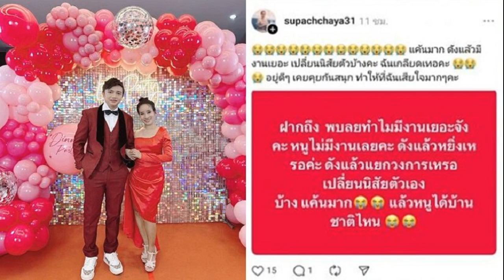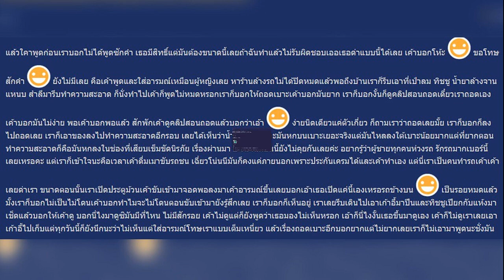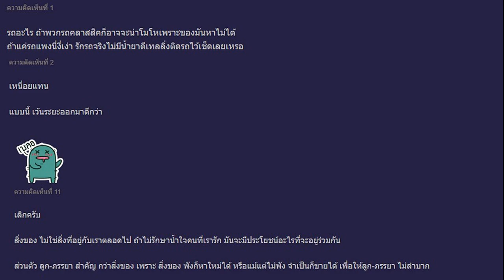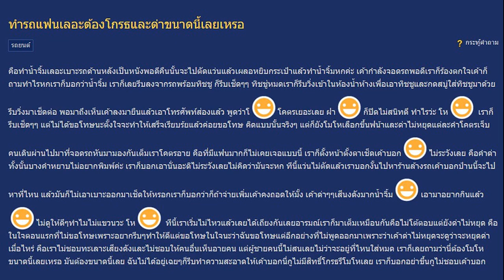หนูได้บ้านชาติไหน หนูรัตน์ แค้นมากฟาด ไพบูลย์ งานเยอะจัง หนูไม่มีเลย ดังแยกวงเปลี่ยนนิสัยบ้าง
24 มิ.ย. 2567
08:13 น.
ร้องไห้หนักมาก หนูได้บ้านชาติไหน หนูรัตน์ แค้นมากฟาด ไพบูลย์ ทำไมงานเยอะจัง หนูไม่มีงานเลย ดังแล้วหยิ่ง ดังแล้วแยกวงเหรอ เปลี่ยนนิสัยบ้าง

จากกรณี ครูไพบูลย์ ออกมาประกาศชัดถึงสถานะกับ หนูรัตน์ ว่าเป็นแค่คอนเทนต์ อยากช่วยน้อง เพราะเขาอยากมีบ้าน เรื่องจริงคือเราไม่เคยไปเดตกันนั้น

ล่าสุดโซเชียลแห่แชร์ หนูรัตน์ ได้โพสต์ข้อความถึง ครูไพบูลย์ว่า “ฝากถึง พบลยทำไมมีงานเยอะจังคะ หนูไม่มีงานเลยค่ะ ดังแล้วหยิ่งเหรอคะ ดังแล้วแยกวงการเหรอ เปลี่ยนนิสัยตัวเองบ้าง แค้นมาก แล้วหนูได้บ้านชาติไหน
“แค้นมาก ดังแล้วมีงานเยอะ เปลี่ยนนิสัยตัวบ้างค่ะ ฉันเกลียดเธอค่ะ อยู่ดีๆ เคยคุยกันสนุก ทำให้ฉันเสียใจมากๆ ค่ะ (อิโมจิร้องไห้หนักมากรัวๆ)